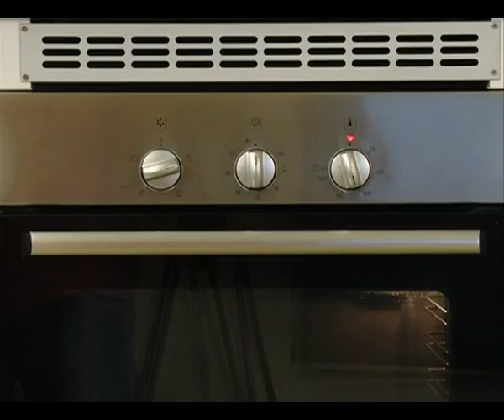Reţete diversificare - Supă cremă de cartofi (de la 9 luni)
Învaţă principiile de bază ale diversificării de la Claudia Bieder Heim, consultant în alăptare ILCA, şi o reţetă sănătoasă recomandată bebeluşilor începând cu vârsta de 9 luni de la Eugenia, mother chef la diversificare.ro.

Totul despre mame, Sezonul 2, Episodul 1